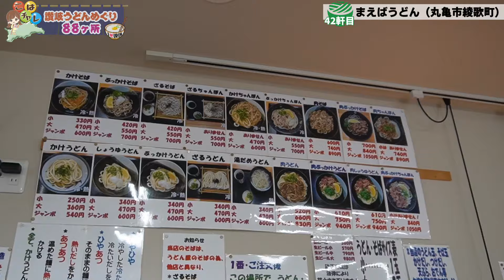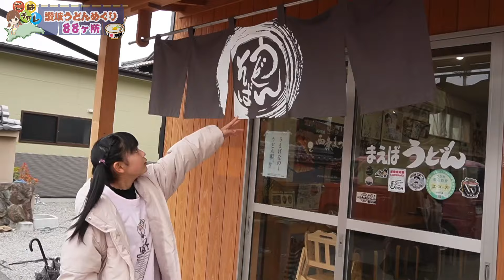#26『宇宙一のお揚げ』はお出汁染み染みの幸せなスポンジだったー！？うどんタクシーチャンネルちぇびさんの思い出のお店✨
讃岐うどんの魅力を伝えたくてスタートした『讃岐うどんめぐり88ヶ所』。
みんなのオススメを集めた88店舗を目指して、香川県内を東へ西へ！🚗
全国年明けうどん大会で聞いたうどん系インフルエンサー思い出のお店をめぐるシリーズの第4弾！
今回は、うどんタクシーチャンネルちぇびさんの思い出のお店✨
宇宙一のお揚げとは！？🤔
これで42軒達成です😊

これまでの動画もぜひ見てみてくださいね♪

うどんタクシーチャンネルちぇびさんの思い出のお店は、丸亀市綾歌町の「まえばうどん」さん。
なんと、ちぇびさんが昔バイトをしていたお店なんだとか！😲

こちらのお店の目玉は、なんといってもお客さんが名づけた「宇宙一のお揚げ」！
ちぇびさんにオススメされた通り、かけうどんにお揚げを乗せます😋
こはるが気になった「かけちゃんぽん」も注文します🥰

もちもちの手打ち太麺をひと口！
続いて、分厚〜いお揚げをガブリ！
染みっ染みのおいしさに感動✨
こはる曰く「スポンジ🧽」！笑

かけちゃんぽんは、うどんとそばのMIX！
うどんのコシとそばの柔らかさを同時に楽しめる一品です⭐️
こはるは、うどん屋さんでそばを食べる初体験✨
そばは朝イチに1回しか作らないので、玉切れには注意です⚠️

アイドルを目指すうどん屋さん　うどん娘　開業！？😆

これまでのお店はこちら🥢
1.さぬきうどんの駅綾川（綾川町）
2.山越うどん（綾川町）
3.おうどん瀬戸晴れ（高松市新田町）
4.うどんバカ一代（高松市多賀町）
5.日の出製麺所（坂出市）
6.がもううどん（坂出市）
7.はな庄うどん（高松市香川町）
8.麺処まはろ（さぬき市寒川町）
9.元祖わかめうどん大島家（高松市松縄町）
10.山下うどん（坂出市）
11.須崎食料品店（三豊市高瀬町）
12.上杉食品（三豊市豊中町）
13.なかむら（丸亀市飯山町）
14.竹清（高松市亀岡町）
15.中村うどん（丸亀市土器町）
16.麺処綿谷（丸亀市北平山町）
17.うどん元匠（東かがわ市湊）
18.吉本食品（東かがわ市三本松）
19.羽立（さぬき市津田町）
20.いけこうどん（多度津町）
21.竹寅（丸亀市田村町）
22.さか枝（高松市番町）
23.うどんの田（高松市寺井町）
24.宮武うどん（高松市円座町）
25.香川屋（丸亀市綾歌町）
26.つるや（観音寺市坂本町）
27.うどん好き（観音寺市出作町）
28.宮川製麺所（善通寺市中村町）
29.長田in香の香（善通寺市金蔵寺町）
30.讃岐麺処山岡（観音寺市古川町）
31.うどん一屋（丸亀市三条町）
32.手打ちセルフうどん海侍（丸亀市飯山町）
33.手打ちうどんのむさし（仲多度郡琴平町）
34.おか泉（綾歌郡宇多津町）
35.なかむら屋（高松市前田東町）
36.本格手打うどん麺むすび（高松市多肥下町）
37.マルタニ製麺（高松市円座町）
38.上野製麺所（高松市円座町）
39.by age 18（高松市牟礼町）
40.カマ喜ri（観音寺市柞田町）
41.手打麺や大島（高松市太田下町）

番組のSNSはこちら☆